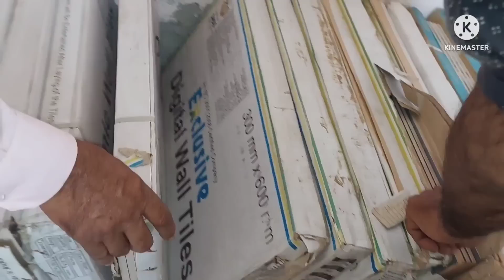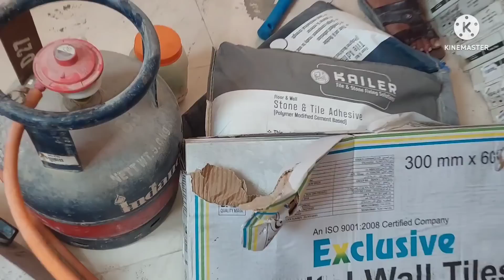पति को पति नही समझती,3-3 दिन भूखा रखती है मम्मी पापा जी को🥺Tiles Unboxing Finally